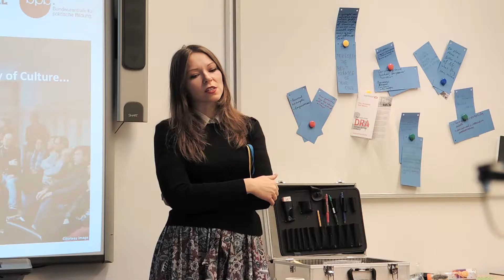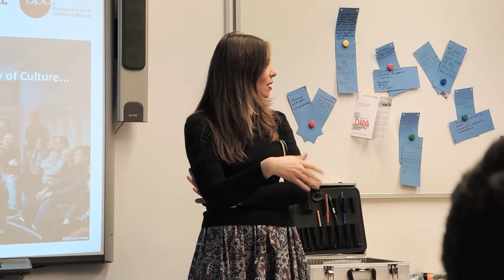Workshop NECE conference 2015 : How to motivate people to become a driver of change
"Transition ends when we have disenchantment," we learned in our first meeting in Sofia. But when transition ends due to disenchantment, it does not mean, that everything is ‘done’. Rather, people have become frustrated about the transition process, they do not believe in their possibility to bring about change. As activists, teachers, researchers in the wide field of civil society and citizenship education one of our main concerns is how to empower people. How to encourage them to be the change the want to see happen? In this brief workshop we presented best practice and learnings from our own work and asked participants to share their experience.

The workshop was held by Many Schulze (Perspektive³, Berlin), Olena Pravilo (Congress of Cultural Activists, Kiev) and Christine Wetzel (German-Russian-Exchange, Berlin). Documented on film by Dörte Grimm (Perspective³).

The workshops participants joined us from Georgia, Moldova, Ukraine, Armenia, Belarus, Azerbaijan, Croatia and Germany.